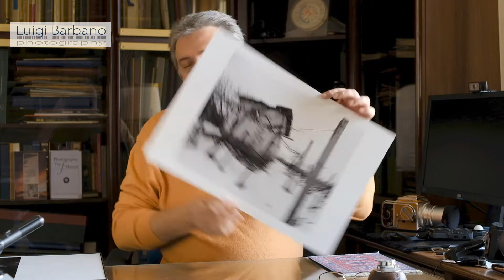Black and White Tales, Print 37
Are we forgetting what makes us great as human beings?